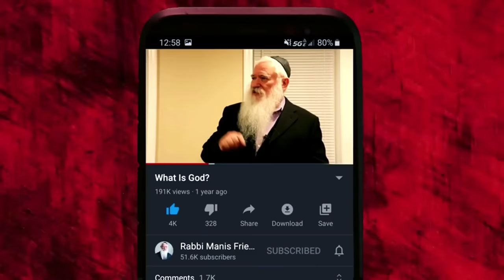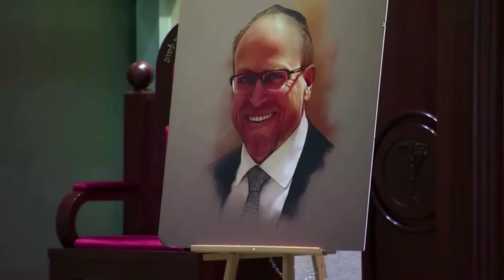Most religious leaders DON'T WANT YOU TO KNOW this surprising secret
"If I serve God, what will I become?"
The answer? Nothing.